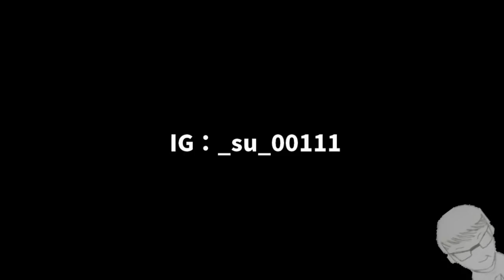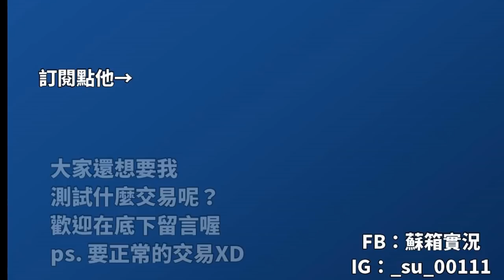【蘇箱】棒球殿堂Rise 【測試】Lucky8 球要給誰？共計10次的1紅8藍，終於出TOP了？！